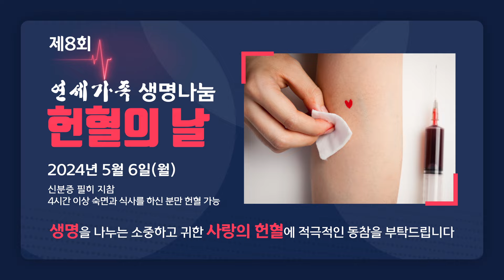[홍보] 5.6(월) 연세가족 생명 나눔 "헌혈의 날" [연세중앙교회]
할렐루야~ 제 8회 연세가족 생명나눔 "헌혈의 날" 소식을 안내 드립니다.

※ 제 8회 연세가족 생명 나눔 "헌혈의 날" ※
▶ 일자: 2024년 5월 6일(월)
☞ 시간: 오전 9시 ~ 오후 4시
★ 준비물: 신분증 필히 지참
★ 4시간 이상 숙면과 식사를 하신 분만 헌혈 가능

• 헌혈자 주의사항
- 코로나19 백신 접종자는 접종 7일 후 헌혈 가능
  (이상 증상 있을 시 증상 없는 날부터 7일 후 헌혈 가능)
  단, 접종 후 약(진통제) 복용 시는 헌혈 불가
- 헌혈 불가: 헌혈하는 날 기준으로
  ① 1개월 이내에 내시경을 한 경우
  ② 14일 이내에 코로나 확진된 경우

- 서울시 구로구 부일로 977 (궁동)
▶ 교통편
- 지하철: 1호선(인천행) 온수역 7,8번 출구 / 7호선 온수역 6번 출구에서 버스 환승
- 버스: 160, 600, 660, 5626 (연세중앙교회 앞 하차)

여덟번째로 진행되는 "헌혈의 날"에 성도님들께서는 미리 일정을 맞추어 주시고, 생명을 나누는 소중하고 귀한 헌혈 캠페인에 적극적인 동참을 부탁드립니다.

[관련뉴스]
※  2023년 10월 21일(토), 제 7회 연세가족 생명 나눔 캠페인(헌혈)
 - 주관: 한마음혈액원(보건복지부 지정)
 ☞ 영혼의 때를 위하여 [교회신문 822호] 기사 보기

이 땅에 불신자가 있는 한 영원한 개척교회!